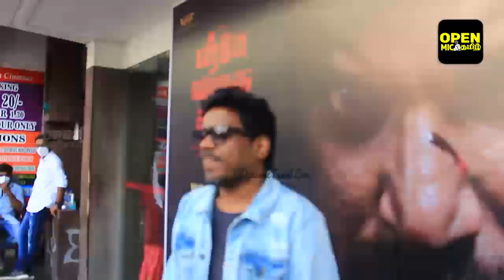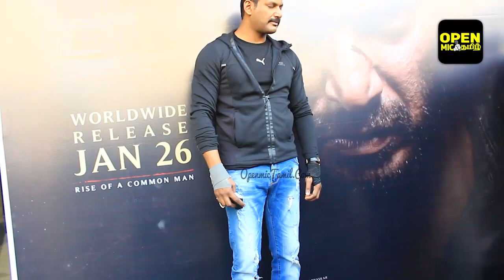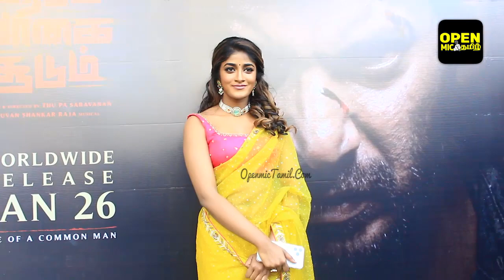Mass Entry கொடுத்த Yuvan & Vishal | Veeramae Vaagai Soodum Press Meet